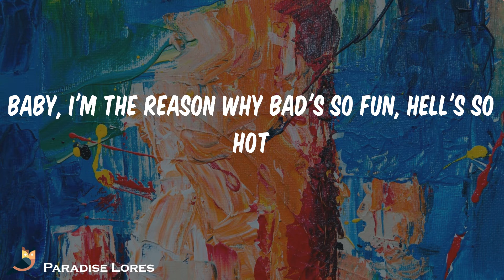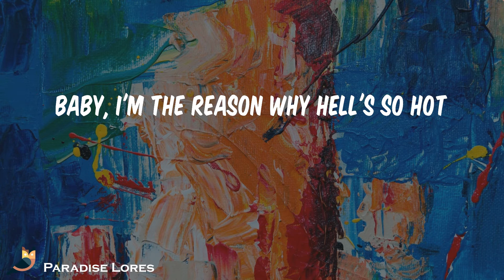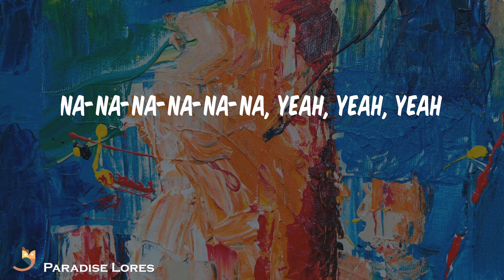Sub Urban - INFERNO (Lyrics)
No halo
Baby, I'm the reason why Hell's so hot
Inferno
Oh so
No halo
Inferno
Oh so
Na-na-na-na-na-na, yeah, yeah, yeah
Na-na-na-na-na-na, yeah
Bad's so fun, Hell's so hot
Oh so
No halo
Inferno
Oh so
Ah, ah
Ah, ah, ah, ah
Ah, ah